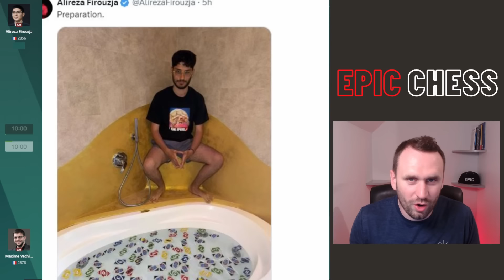"He'll Be Telling His Grandkids About This Chess Performance"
"He'll Be Telling His Grandkids About This Chess Performance" MVL vs Alireza Firouzja in the Crunchlabs Champions chess Tour Grand Final. Epic chess by MVL and Firouzja